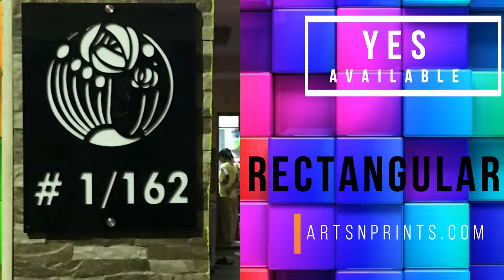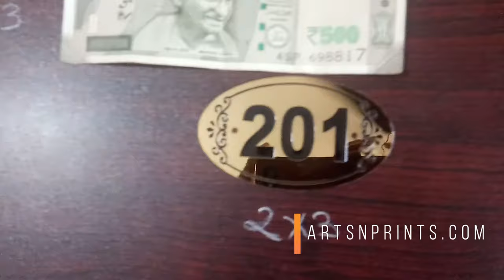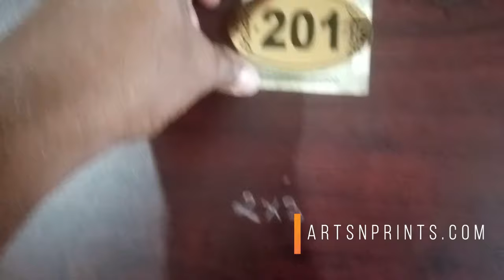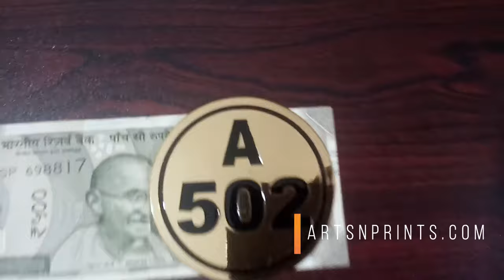Best Door Number Plate Samples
House Door number plates are not only convenient for finding addresses but necessary for emergency responders to locate those in need. Minutes matter so be sure that fire, ambulance, and police personnel can quickly find your address. As in towns, odd and even numbers are on opposite sides of the road, but many numbers are skipped. order online door number plates at artsprints.com 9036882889 browse artsnprints.com for more